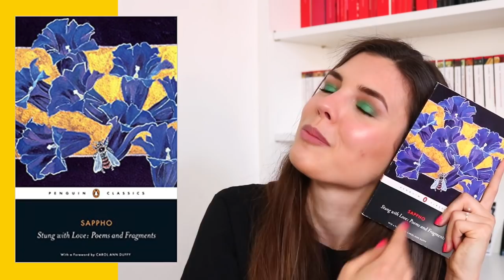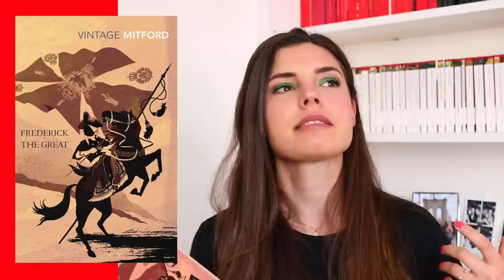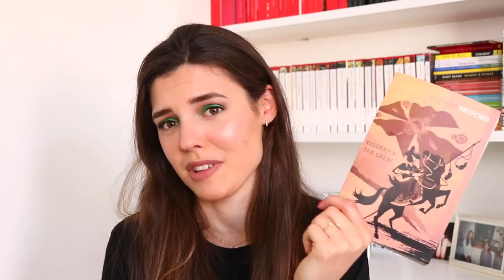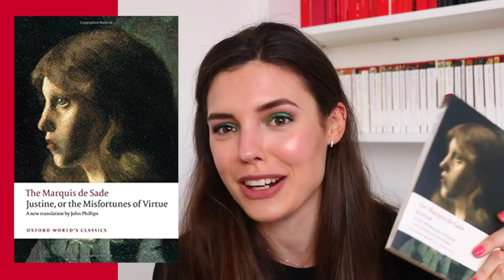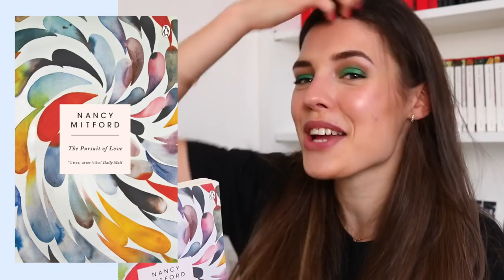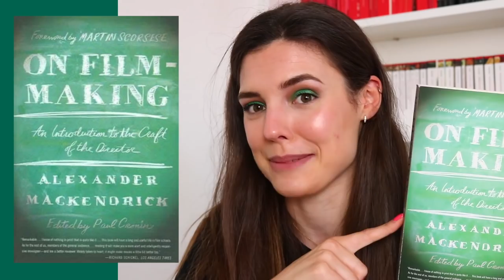LOCKDOWN: Every Book I Read ✨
hey guys hope you're all well! In this episode as promised I'm chatting you guys through everything that I read in lockdown. Let me know if you read any of the same things I did and what the best thing you read in lockdown
(so far) has been. Lots of love and see yah Sunday - EA x

💫 The Books 💫
00:00 Intro
01:24 Notes on 'Camp' by Susan Sontag (Penguin Modern, 2018)
03:21 Stung by Love: Poems and Fragments by Sappho (Penguin Classics, 2009)
06:54 Fredrick the Great by Nancy Mitford (Vintage, 2011)
08:21 An American Marriage by Tayari Jones (Oneworld Publications, 2019)
10:50 Create Dangerously by Albert Camus (Penguin Modern, 2018)
12:11 The End by Samuel Beckett (Penguin Modern, 2018)
17:28 Justine, or the Misfortunes of Virtue by The Marquis de Sade (Oxford, 2012)
21:14 The Pursuit of Love by Nancy Mitford (Penguin, 2018)
24:08 On Film-making by Alexander Mackendrick  (Faber & Faber, 2006)
25:40 Half of a Yellow Sun by  Chimamanda Ngozi Adichie (Fourth Estate, 2017)
32:40 Why I'm No Longer Talking to White People About Race by Reni Eddo-Lodge (Bloomsbury, 2018)
35:39 Outro

💚RELATED VIDS

💙Other Socials!